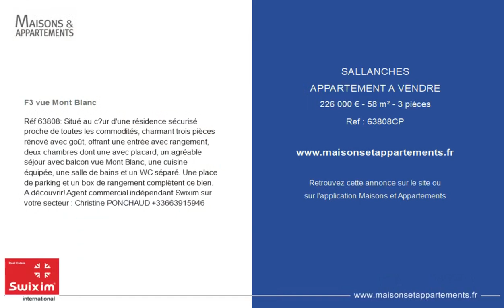SALLANCHES - APPARTEMENT A VENDRE - 226 000 € - 58 m² - 3 pièce(s)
Référence : 63808CP

F3 vue Mont Blanc

Réf 63808: Situé au cœur d'une résidence sécurisé proche de toutes les commodités, charmant trois pièces rénové avec goût, offrant une entrée avec rangement, deux chambres dont une avec placard, un agréable séjour avec balcon vue Mont Blanc, une cuisine équipée, une salle de bains et un WC séparé. Une place de parking et un box de rangement complètent ce bien.
A découvrir! Agent commercial indépendant Swixim sur votre secteur : Christine PONCHAUD

|2476116|